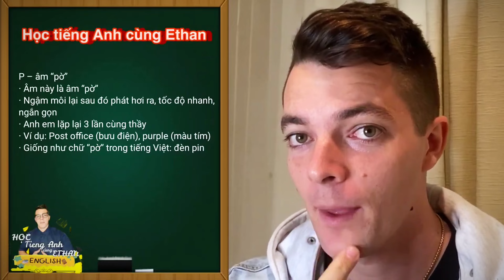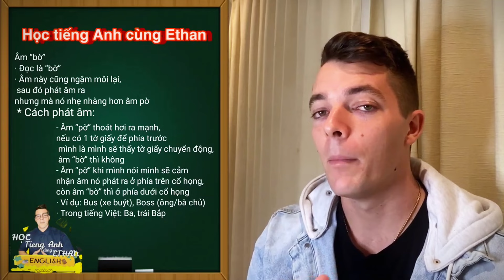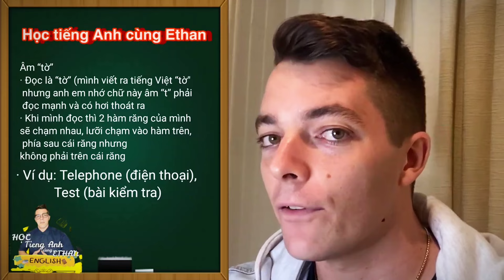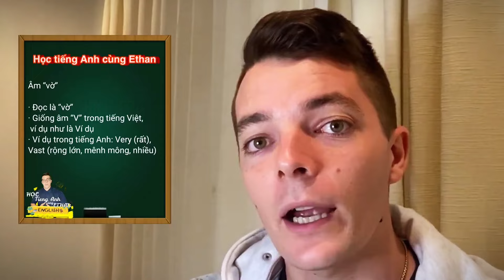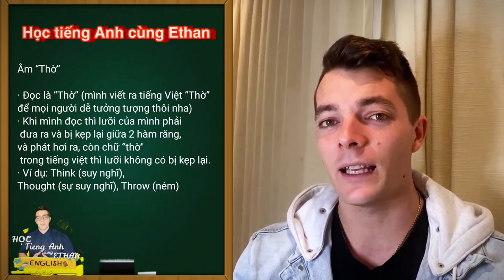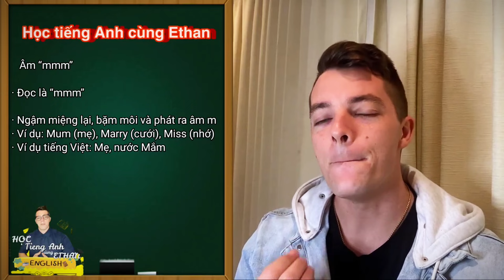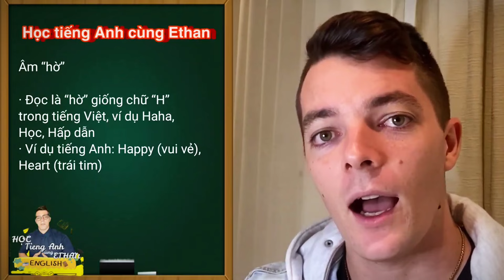PHỤ ÂM TIẾNG ANH - PHẦN 1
Video dạy học tiếng Anh này tập trung vào việc phát triển kỹ năng ngôn ngữ, cung cấp kiến thức sâu rộng và đem lại hiệu quả thành công cho người học. Qua các bài học, người xem sẽ có cơ hội rèn luyện và nâng cao các kỹ năng nghe, nói, đọc và viết tiếng Anh.

Giáo viên chính trong video là Thầy Ethan Kelly, một người có kinh nghiệm giảng dạy tiếng Anh và nói nhiều thứ tiếng trên thế giới. Thầy Ethan không chỉ đưa ra các giải thích chi tiết về ngữ pháp và từ vựng, mà còn chia sẻ những kinh nghiệm thực tế và lời khuyên hữu ích để người học áp dụng trong thực tế.

Một yếu tố quan trọng trong video này là tính vui vẻ và giải trí. Thầy Ethan sử dụng các phương pháp giảng dạy sáng tạo, như trò chơi, câu đố và hoạt động nhóm, để làm cho quá trình học trở nên thú vị và hấp dẫn. Nhờ vào môi trường học tập năng động và sự tương tác tích cực, người xem sẽ cảm thấy thú vị và động lực để tiếp tục học tập tiếng Anh.

Mục tiêu của video dạy học tiếng Anh này là mang lại hiệu quả thành công cho người học. Bằng cách cung cấp những kiến thức cần thiết, phát triển kỹ năng và tạo ra môi trường học tập tích cực, video hy vọng sẽ giúp người học tiến bộ và đạt được mục tiêu của mình trong việc học tiếng Anh.

➨ CÁC BẠN MUỐN ỦNG HỘ KÊNH:
MBBANK KHUONG NHI TRINH - STK 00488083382
(NHỚ GHI TÊN CỦA BẠN ĐỂ ETHAN CHO BẠN LÊN VIDEO!)

➨ Cảm ơn các bạn đã luôn ủng hộ Ethan, mời các bạn theo dõi Ethan qua các kênh sau